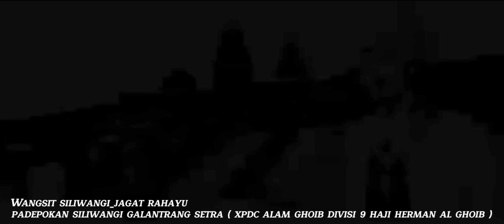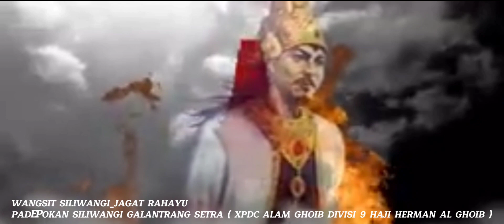KIDUNG SUNDA SULING & KECAPI | KEBESARAN JIWA ( SABAR, RENDAH HATI, PENYAYANG, SETIA )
Kami Tayangkan Video Terbaru Dari Channel ini Tentang KEBESARAN JIWA